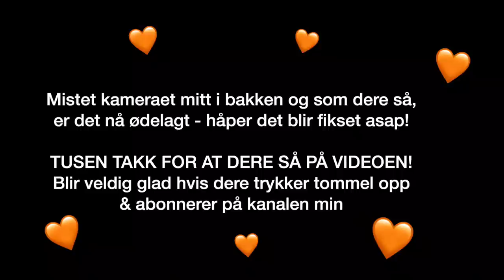SPISER KUN ORANSJE MAT I 24 TIMER!